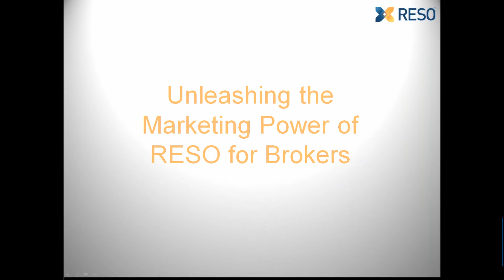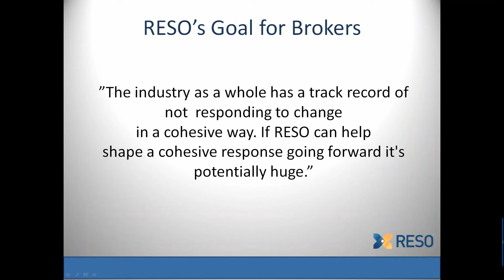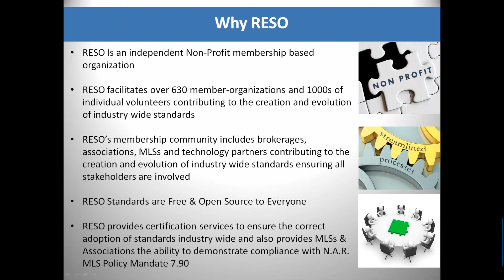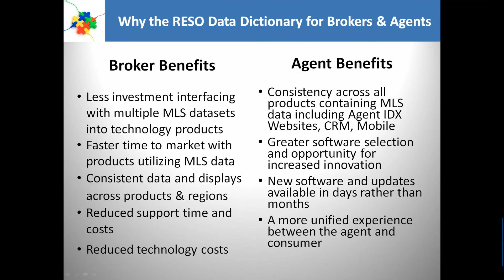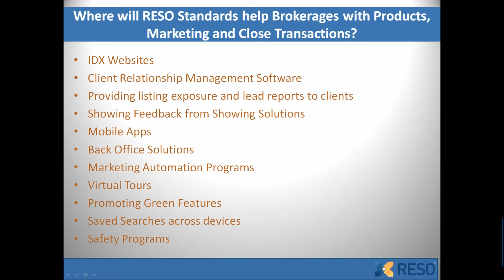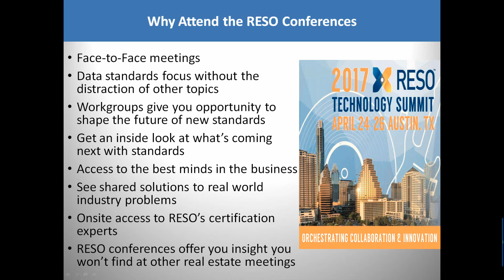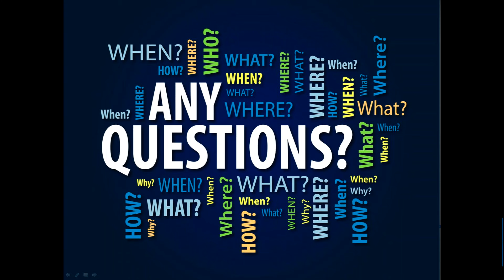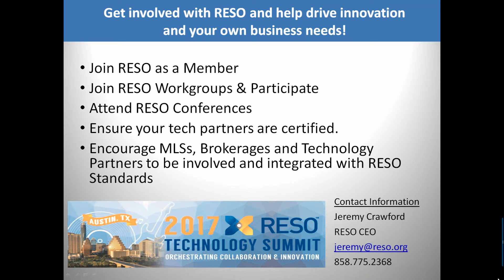RETechnology.com; Unleashing the Marketing Power of RESO for Brokers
Stop playing catch-up in 2017. Be a trail blazer, an early adopter who "gets" the impact of RESO before others who follow.

Cut operating costs ahead of others so you CAN get that competitive advantage.

Be more nimble, innovative and profitable as an industry leader.
RESO can give you the industry advantage!  Technical expertise is not required to benefit from this webinar.

Brokers looking to grow their business
Broker Technology leaders
Broker Marketing leaders
Technology companies that support Brokers
MLS Leaders encouraging brokers to adopt RESO

No need to be a technical expert to get a lot out of this session!